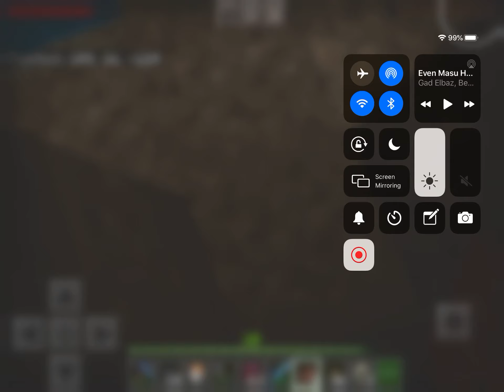I got diamonds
If you guys have any questions please write it in the comments